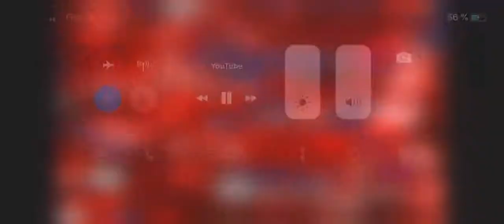Blind auditions Ariane Drapeau